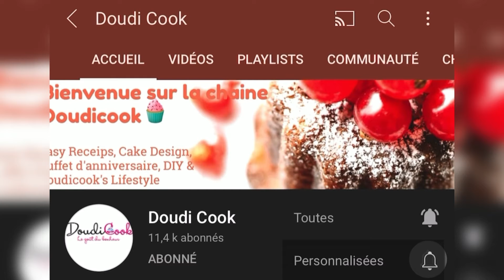عجينة البيتزا الرطبة مع نصائح الإحتفاظ بها في المجمدPâte à Pizza réussite à conserve au congélateur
Ingrédients:

1 bol farine
1/2 bol fino
1 cac sel
1 cas levure boulangère
1cas vinaigre
1cac ail semoule
1cac onion semoule
Eau tiède